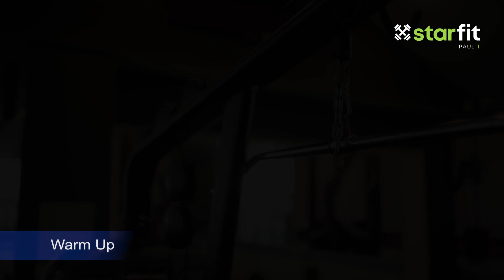ASHWIKA OMKUMAR |WORK OUT | STARFIT |EPISODE 6 / PAUL T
Ashwika Omkumar :  Model / Artist/ Influencer . Have been in this modelling industry for more than 10 years. Done more than 300 plus advertisements both National and local.

About Star Fit :
Star fit is a weekly show where our anchor train with celebrities , models and interesting people alike to get a sense of who they are and what their goals are.